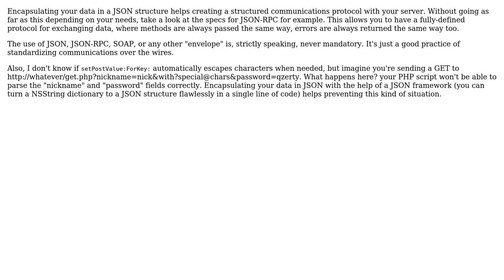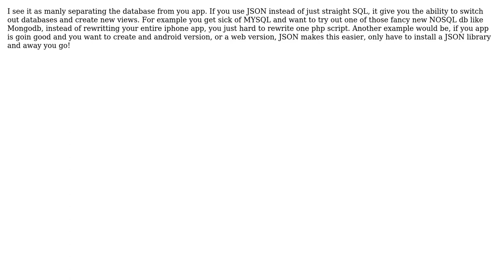iPhone App/JSON - Posting Data to Remote Database (2 Solutions!!)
iPhone App/JSON - Posting Data to Remote Database

With thanks & praise to God, and with thanks to the many people who have made this project possible! | Content (except music & images) licensed under CC BY-SA | Music | Images & others | With thanks to user user559142 user rissicay user Cyrille and the Stack Exchange Network Trademarks are property of their respective owners. You are responsible for your own actions.